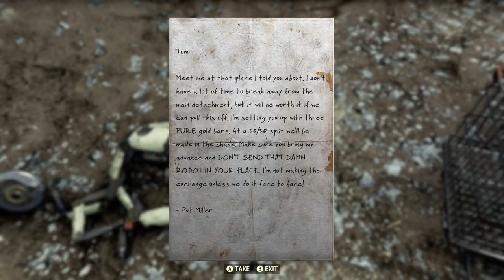2023 Update Fallout 76 - The 4 Extreme Rare plan spawn locations - Visit each location on this video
In this video I got to the Spawn locations to show you where to go each time bear in mind, my spawn rewards today will be different to yours but check these places every day for the spawn.

See other Rare Spawn videos for proof of the pickups.

Rules of Spawns below :

*** If the plan is not there then don`t pick up the other items on the bodies.

Some of these plans are considered extremely rare and can be found in specific locations, events, or obtained through certain quests. Keep in mind that my knowledge is based on information available from Summer update 2023, so there might have been updates or changes to the game since then.

Here are a few examples of plan locations but this videos show the spawn locations of the rare ones.

Plans will spawn as a very low % so you may have to visit these plans daily and nothing will be there, as a rule of thumb I go to these locations every day to get these plans, it takes a few minutes but you can trade these for other rare plans or other stuff you need like weps etc.

Other tips you may find useful:

1. **Vendor Bots and Vendors:** Certain vendors in the game have a chance to sell rare plans. These include the Watoga Shopping Plaza, Harpers Ferry, Whitespring Resort, and others.

2. **Treasure Maps:** Using treasure maps that you find throughout the game can lead you to buried treasure with valuable plans.

3. **Events and Quests:** Participating in events like "Uranium Fever," "One Violent Night," "Project Paradise," "Encryptid," and "Campfire Tales" can reward you with rare plans upon completion.

4. **Drops from Enemies:** Some rare plans can also be obtained by defeating specific enemies, particularly high-level ones.

5. **Nuke Zones:** Venturing into irradiated nuke zones can potentially lead to the discovery of rare plans and materials.

6. **Holiday Events:** Seasonal events like "Fasnacht Parade" and "Mischief Night" often offer unique plans as rewards.

7. **Daily Ops:** Completing Daily Ops with different enemy factions and in various locations can reward you with plans, including some rare ones.

8. **Public Events:** Certain public events like "Scorched Earth" and "A Colossal Problem" can yield rare plans upon successful completion.

9. **Player Vending:** Sometimes players sell rare plans in their vending machines, so keep an eye out while exploring.

10. **Server Hopping:** Some players suggest server hopping at specific locations like vendors, events, or certain farming areas to increase your chances of finding rare plans.

Remember that the availability of these plans can be influenced by your character's level and the region you are exploring.